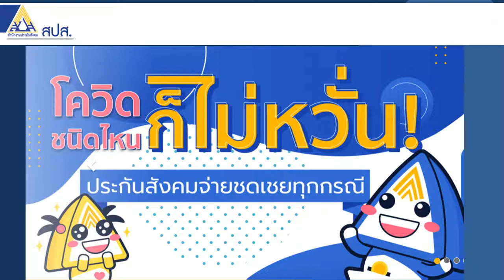เป็นโควิดไม่ต้องกังวล สิทธิประกันสังคมเบิกเงินช่วยเหลือ กรณีขาดรายได้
ประกันสังคมจ่ายเงินชดเชย กรณีป่วยเป็นโควิดทุกชนิด มาตรา33 39 40 ได้หมด

ม.33 ลาป่วย รับค่าจ้าง 30 วันแรกจากนายจ้าง
-หากหยุดรักษาตัวเกิน 30 วัน สามารถเบิกกรณีขาดรายได้จากประกันสังคมได้ นับจากวันที่ 31 ของการลาป่วย

ม.39 รับเงินทดแทนขาดรายได้ ร้อยละ 50 คิดจากฐานเงินสมทบ 4,800บาท
-ให้ครั้งละไม่เกิน 90 วัน ปีละไม่เกิน 180วัน

ม.40 รับเงินทดแทนขาดรายได้ ตามทางเลือก 1-2-3
-เงื่อนไข ต้องนำส่งสมทบ 3 เดือน ภายในระยะเวลา 4 เดือน ก่อนเดือนที่ประสบอันตราย หรือเจ็บป่วย